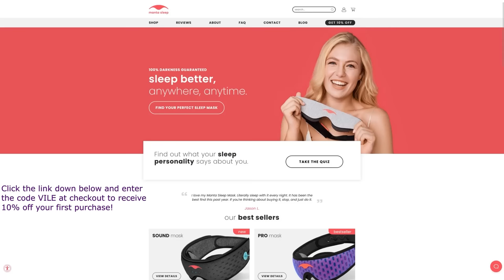Analyzing Evil: Marlo Stanfield From The Wire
and make

Hello everyone and welcome to the one hundred thirty-sixth episode of Analyzing Evil! Our feature character for this video is Marlo Stanfield from The Wire. If you have any feedback or questions feel free to let me know below!